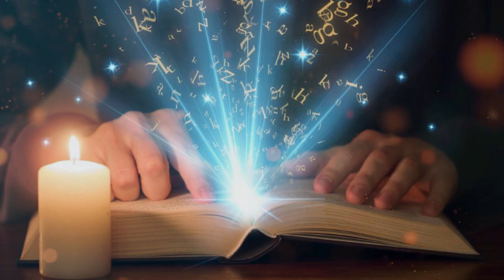Vəsail-əş Şiə Xülasəsi (Əql və Elm)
XVII əsrin sonlarında Səfəvilər dövləti zəiflədiyi üçün düşmən hücumları nəticəsində iri kitabxanalar məhv edildi, xeyli nadir kitablar yandırıldı. Bəzi şiə alimləri bu təhlükəni vaxtında dəyərləndirərək, iri hədis məcmuələri tərtib etməyə başladılar ki, nadir dini mətnləri gələcək nəsillərə ötürsünlər. Əllamə Məclisi, Feyz Kaşani, Hürr Amili kimi alimlər bu istiqamətdə fəaliyyət göstərmiş, "Bihar əl-ənvar", "əl-Vafi", "Vəsail əl-şiə" kimi irihəcmli hədis topluları yaratmışlar. Şeyx Mühəmməd ibn Həsən Hürr Amili (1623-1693) "Vəsail əl-şiə"  kitabını 18 il ərzində tərtib etmişdir. Burada 36 minə yaxın hədis toplanıb. "Vəsail əl-şiə" kitabının "Bihar əl-ənvar"dan əsas fərqi burada yalnız şəriətə (fiqhə) aid hədislərin toplanması və onların sənədlə verilməsidir. Müəllif hər mövzu barədə hədisləri diqqətlə müəyyən fəsillərdə cəmləmişdir. "Vəsail əl-şiə" kitabı 20 və 30 cild şəklində çap edilmişdir. Dini mənbələrdə bu kitaba çox istinad edilir.